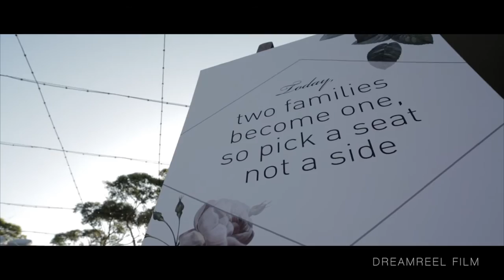One And Only True Love | Gunners Barracks Sydney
We are very pleased to be able to share with you beautiful wedding highlights of Moj & Aleksandar . Their wedding took place at the stunning Gunner's Barracks, a truly magnificent venue with views.

The weather was perfect and you will see lovely location shoot where we captured some of the amazing moments of our couple. Hope you enjoy the video.